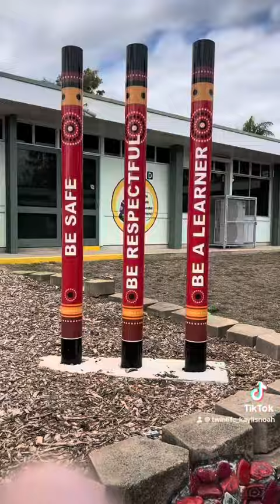NO ONES AT SCHOOL